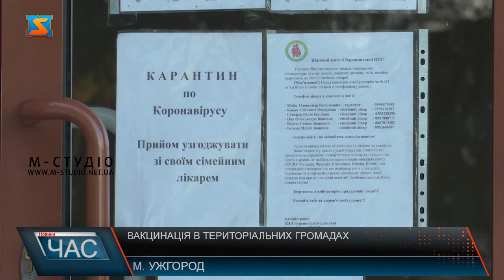Вакцинація в територіальних громадах. Динаміка щеплень проти вірусу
Міністерство охорони здоров’я України розширило перелік установ, працівники яких обов’язково повинні вакцинуватися. Відтепер усі працівники органів міського самоврядування, закладів охорони здоров’я та комунальних підприємств повинні бути вакциновані. 31 січня 2022 року набув чинності наказ Міністерства охорони здоров’я України № 2664 від 30 листопада 2021 року. Йдеться про розширення переліку установ, працівники яких підлягають обов’язковій вакцинації, зокрема, до списку увійшли працівники органів місцевого самоврядування. Про рівень вакцинації в Баранинській територіальній громаді розповів заступник голови Ужгородської районної державної адміністрації, керівник робіт з ліквідації наслідків надзвичайної ситуації на території Ужгородського району Віталій Дупин. Щеплення працівників органів місцевого самоврядування успішно проходило задовго до виходу відповідного наказу про обов’язкову вакцинацію, розповідає Віталій Дупин. Мешканці Ужгородщини мають безперешкодний доступ до вакцинації, на території району працює багато пунктів щеплень. В цілому, вакцинація у Баранинцях проходить доволі успішно. Серед 12 тисяч мешканців провакциновано близько 7800. З-поміж них 45 осіб отримали третю бустерну дозу і 17 дітей старше 12 років. В Баранинцях є 5 амбулаторій, в чотирьох з них розміщені пункти щеплень. Усі медичні працівники Центру первинної медико-санітарної допомоги Баранинської сільської ради вакциновані, розповідає головний лікар закладу Наталія Худан. Лікарі активно співпрацюють з сільською радою і пропагують щеплення на серед мешканців села.Центр первинної медико-санітарної допомоги Баранинської сільської ради знаходиться в одній будівлі з Баранинською сільською радою. Це дуже зручно для працівників органів місцевого самоврядування.Також, в Центрі первинної медико-санітарної допомоги працює мобільна бригада. Вона виїжджає до людей похилого віку, людей з обмеженими можливостями, та інших осіб, які виявили бажання щепитися, проте не мають змоги дібратися до центру.